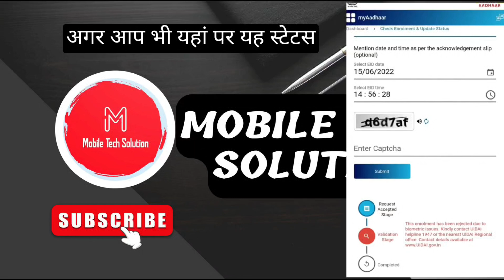Enrollment Rejected Due To Biometric Issue To Aadhar Number | Complain Data And Biometric Issue Solu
Only Data Milega No Id Service Available

how to reject nrc biometric
aadhaar enrolment rejected due to nrc biometric
how to reject biometric
biometric reject
how to reject nrc biometric | aadhaar rejected for nrc biometric issue | technical asom
nrc biometric reject kaise kare
nrc biometric aadhar card
this enrolment has been rejected due to biometric issues
aadhar rejected due to biometric issues
your request has been rejected due to data process error
reject nrc biometric
biometric reject
aadhaar enrolment rejected
this enrollment has been rejected due to biometric issue problem solve
Aadhar Complaint not resolved
Aadhar Hof Update Complaint Problem Solved
Aadhar complaint status check
How to complaint aadhar card update
Uidai Complaint Resolved But Not Solved
Uidai complaint status
Voice of raj
aadhar card
aadhar card address change online
complaint for aadhaar card
how to update aadhar card online
uidai complaint status kaise check kare
recover fingerprints for bio-metric
degital solution
aadhar reject for fingerprint
kyc problems for fingerprint
Shailesh Kumar
Aadhar Card complaint kaise karen
How to file a complaint about Aadhar Card online
Aadhar card ki kisi bhi problem ki complaint kaise karen
Aadhar complaint
Uidai
Aadhaar Rejected For NRC Biometric Issue
my aadhaar card rejected
NRC biometric rejection process
Reject NRC biometric
Biometric reject
NRC Aaadhaar
Aadhaar enrolment id
aadhaar enrolment rejected
rajutanti
অসমীয়া
অসম
Assamese
Assamese Video
i-tech hindi
NRC Aadhaar Biometric Issue Assam Nrc Aadhaar Problems
aadhaar
uidai
assam govt adhar
digital solution
aadhar reject hone ke karan
aadhar reject
biomatric issues
aadhar biomatric reject solution in hindi
aadhar biomatric reject
how to remove aadhar rejected problems
why aadhar biomatric reject issues
aadhar update
aadhar new enrollment reject
অসমীয়া
অসম
Assamese
Assamese Video
Sabir Ahmed Video
Technical Asom Video
Best Assamese Video
Reject NRC biometric
Biometric reject
NRC Aaadhaar
Aadhaar card apply
Aadhaar enrolment id
aadhaar enrolment rejected
NRC Biometric
Assam NRC Biometric
NRC Adhar
NRC Biometric assa
NRC Biometric reject Assamese video
NRC Biometric Reject Kare
NRC Biometric Reject Kaise Karte hain
eliyas company
Aadhar Complaint box mai kya bhare
Aadhar address change complaint kaise kare
Aadhar card update nahi ho raha hai
Aadhar update complaint
Aadhar update complaint kaise kare
Uidai update complain kaise kare
Voice of raj
aadhar card
aadhar complaint kaise kare
aadhar complaint status check online
how to file complaint about aadhar card online
uidai complaint
biometric data did not match AEPS transaction error
AEPS transaction error biometric data did not match
biometric data did not match
missing biometric data
missing biometric data error AEPS
AEPS transaction error missing biometric data
biometric data did not match error
biometric data did not match aadhaar withdraw system
AEPS deposit error biometric data did not match
AEPS new update
AEPS news
digital solution
aadhar
adhar reject
aadhaar reject hone ke karan
aadhar reject q hota hain
enrollment reject
aadhar rejected due to incorrect relationship
aadhar card reject technical reason
Aadhar biometric update check
verify aadhar & check your biometric ? Aadhar fingerprint problem
how to check aadhar biometric update status in tamil
Reject Aadhar Ko Process
Aadhar update cancel kaise kare
aadhar card canceled hone par kiya kare
aadhar card technical problem
aadhar card reject kaise kare
aadhar card reject due to technical reason
technical reason ka matlab kiya hota hai
reject adhar ko process
reject aadhar ko process kaise kare
aadhar suspended solution